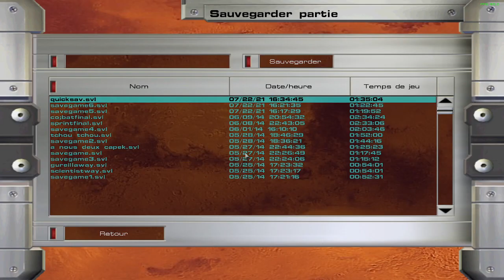[Let's Live]Red Faction Partie 5 : J'arrive Capek !